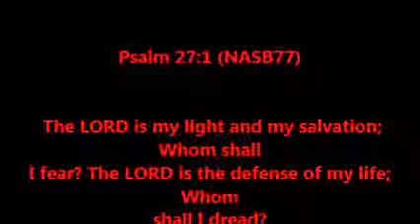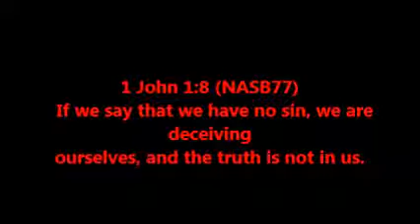THOUGHT FOR THE DAY PASTOR PETE 12 16 2014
GET OUT OF THE DARK ... COME INTO THE LIGHT 1JOHN 1:1-2:11 GOD IS LIGHT, IF YOU SAY YOU HAVE NO SIN LIAR